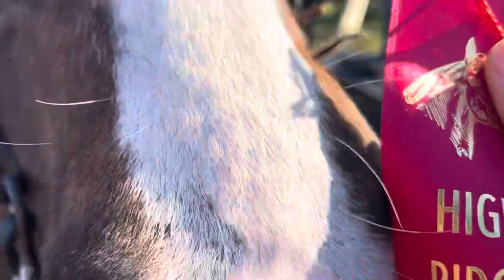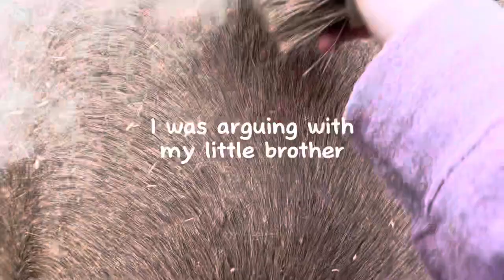Cranberrys big news!!